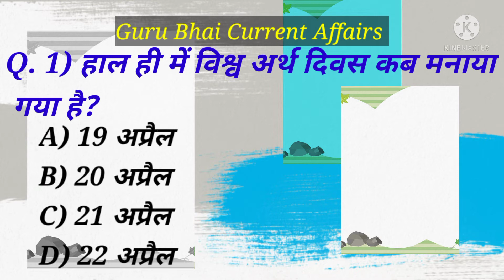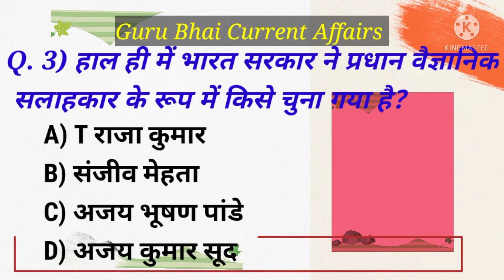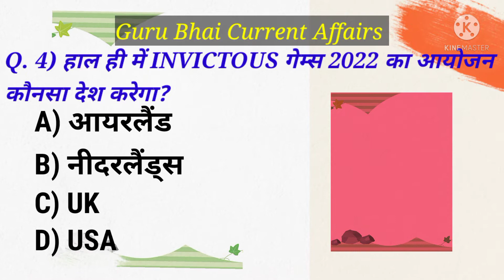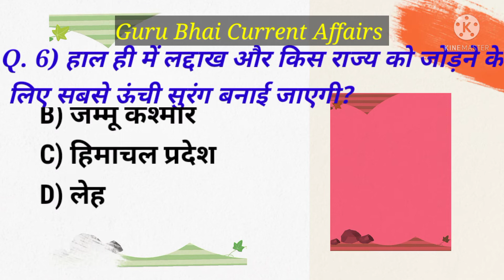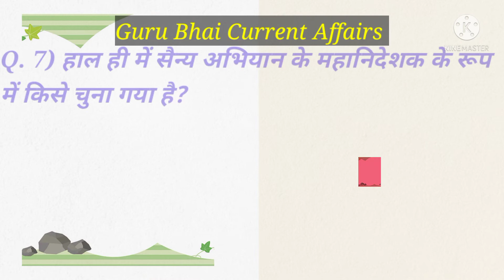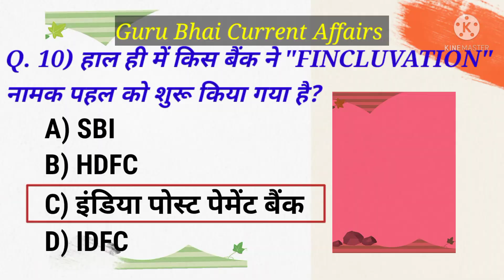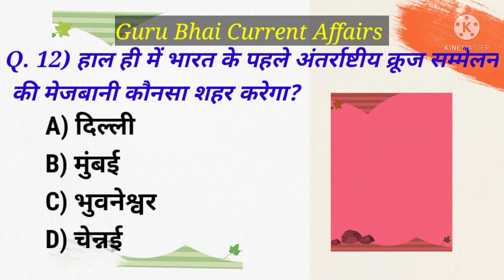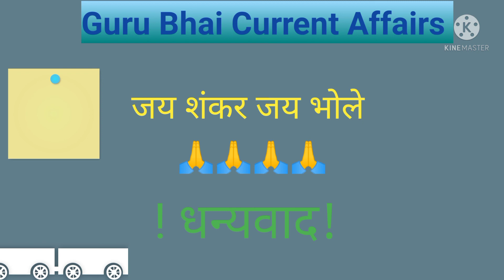आज तारीख 23 अप्रैल 2022 के महत्वपूर्ण करंट अफेयर।SSC।BANK।RAILWAYS।upsc